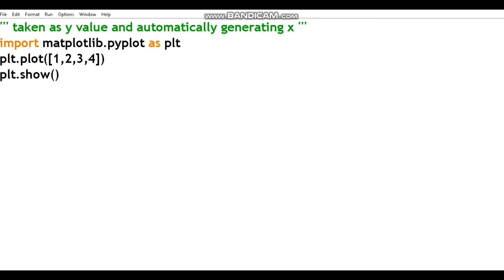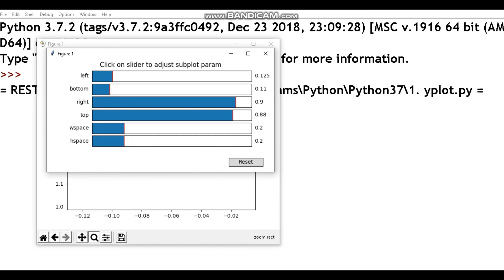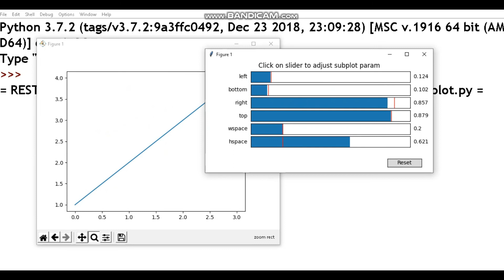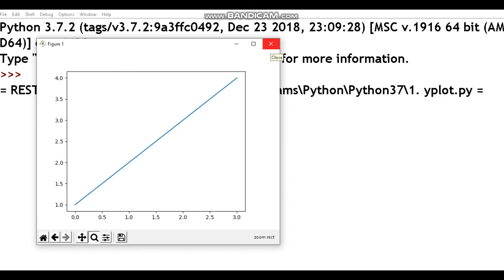LINE PLOT Python Editor Demo Chapter 16 Class 12 Computer Science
How will you plot lines in matplotlib python ?